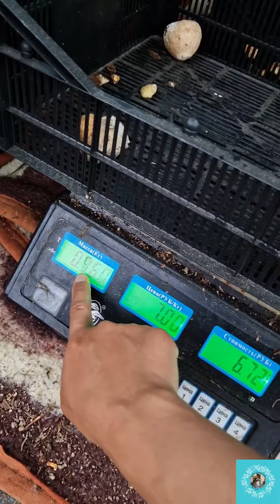เห็ดบัลแกเรียออกแล้วจ้า bulgaria สะใภ้บัลแกเรีย บัลแกเรีย гъби mushroom 🍄🍄🍄🇧🇬